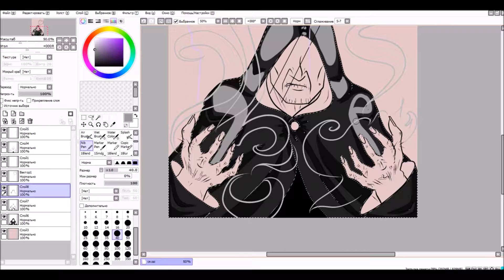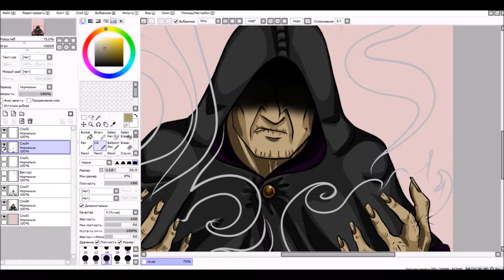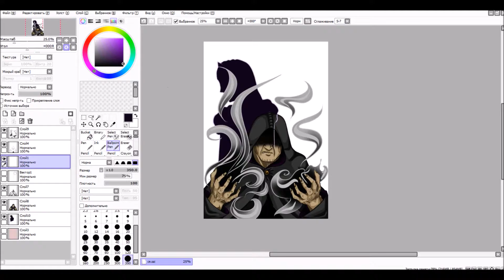Chapter 2 cover - SpeedPaint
Вторая глава уже здесь!